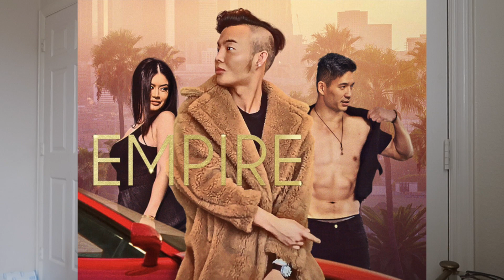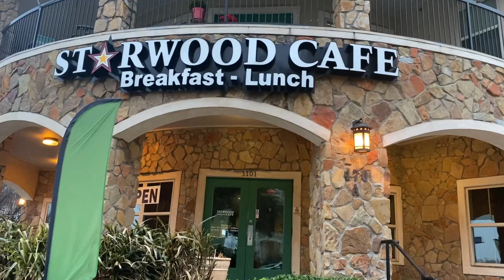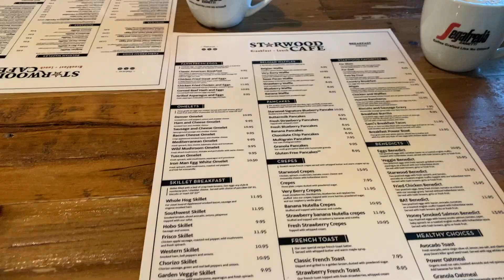VLOG 5|WEEKEND VLOG|Get ready with me|Brunch at Starwood Cafe| Eating Zimbabwean fruit(Kiwano melon)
VLOG 5|WEEKEND VLOG|Get ready with me|Brunch at Starwood Cafe| Eating Zimbabwean fruit

Hey Friends!

Here is another weekend Vlog! In this video I get ready for brunch and recap my weekend! I also ate a gaka( Melon) which I used to eat a lot in Zimbabwe.

0:00 - Intro
0:18 - Weekend recap and GRWM
9:52 - My lateness/ chatter
11:30 BRUNCH!!
12:18 Meet Bree
12:47 RoofTop Pictures
13:18 Eating fruits from Zimbabwe/ Kiwano melon